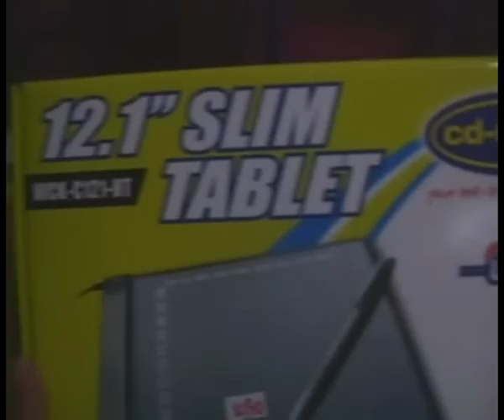Unboxing CDR King Tablet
[[READ DESCRIPTION]]

NOTE: I wasn't paid or anything to do this. The song is not mine.

Anyways...